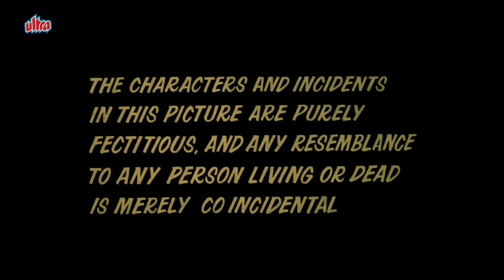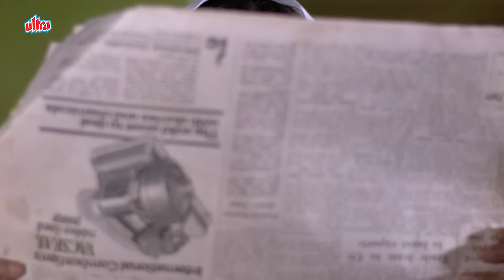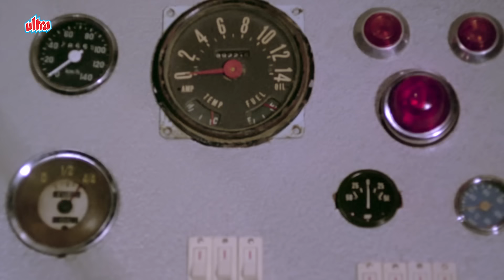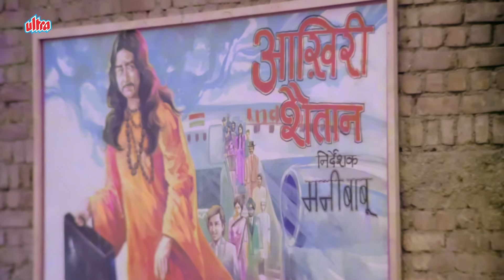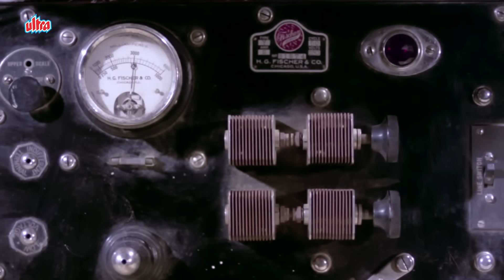CHAKKAR PE CHAKKAR Hindi Full Movie - Amjad Khan Action - Shashi Kapoor - Rekha - Pran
Superhit Hindi Action Movie Chakkar Pe Chakkar (1977)
Starring: Shashi Kapoor, Rekha, Amjad Khan, Raza Murad, Pran, Lalita Pawar, Bindu.
Producer: S. Jagdish Chander,
Director: Ashok Roy

Complications arise after Ravi, a popular actor, gets framed for the murder of Mani, a director. He must prove his innocence and get the perpetrators arrested.